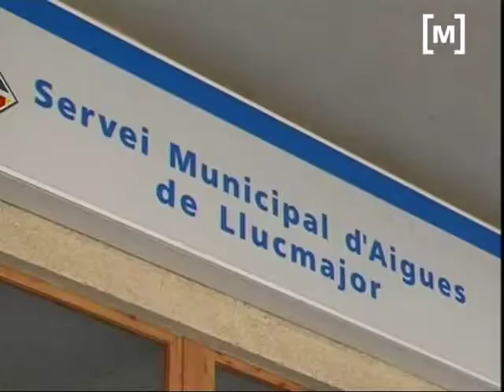8.000 Veïnats sense aigua a Llucmajor